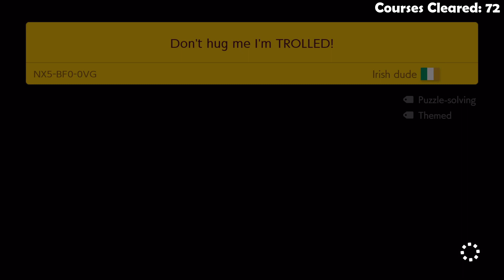A TROLL Level With SOFTLOCKS... | Endless Expert (NO SKIPS) | S03E08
looking back, I probably should have just taken a break LOL.
►If you would like to support me, feel free to donate!

►Didn't enjoy the video? Tell me why, so I can improve!

If you've made it this far, I just want to say. Thank you :)